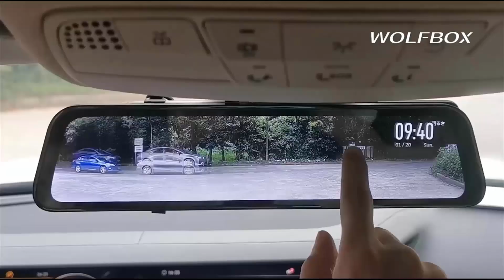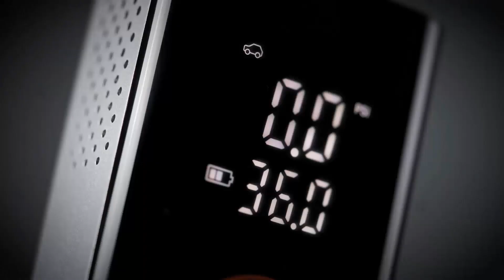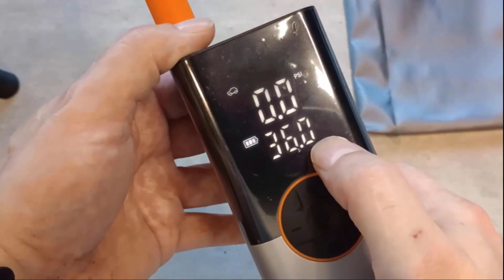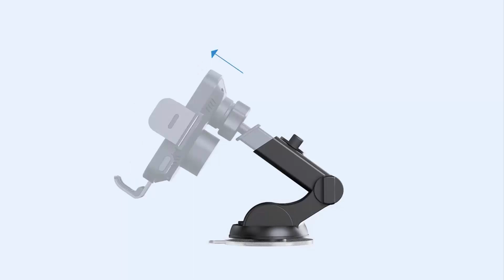Mind blowing Car Gadgets That’ll Blow Your Mind